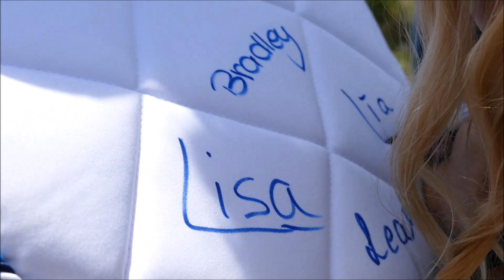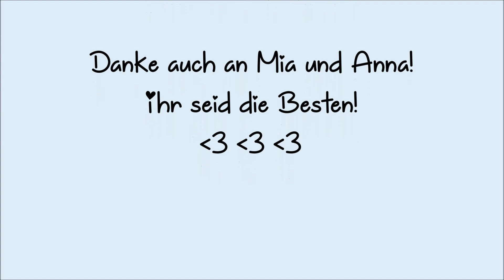Lia & Alfi - Equitana Open Air 2016 - YouTuber-Treffen [FMA]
Es war so toll so viele Zuschauer zu treffen, vielen Dank! Ihr seid super!
Es war auch so toll mit Mia (Mias Pferdewelt) und Anna (Silverado Esme Bella and Me)! Wir hatten mega viel Spaß!

Alfi: Deutsches Reitpony, Geb. 2009, Stockmaß 1,42
Lia:  geb. 09/2005